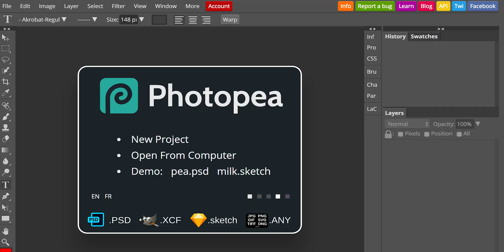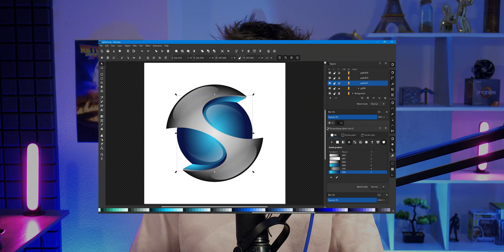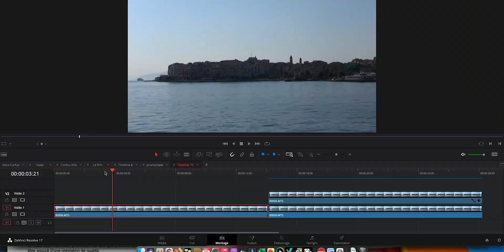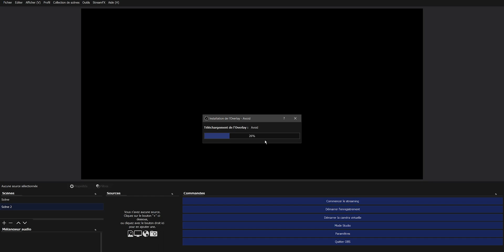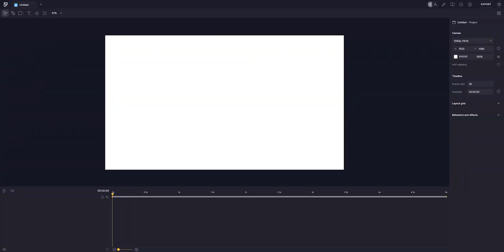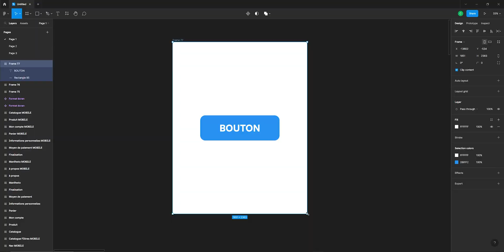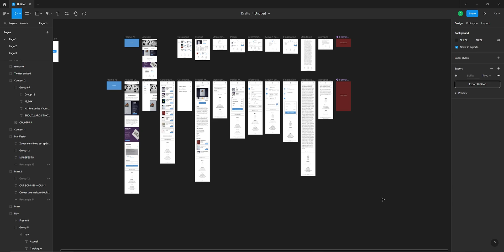Suite Adobe : meilleures alternatives GRATUITES en 2025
Alternative à PHOTOSHOP ? ILLUSTRATOR ? PREMIERE PRO ? AFTER EFFECTS ? ADOBE XD ? Regarde cette vidéo !

Alternatives à :
Horodatage :
00:00 - Début
00:36 - Alternative Photoshop
01:32 - Alternative Illustrator
02:55 - Alternative Premiere Pro
04:19 - Code "WYZENIX"
04:42 - Alternative After Effects
06:00 - Alternative Adobe XD
07:45 - Abonne-toi pour le soutient !